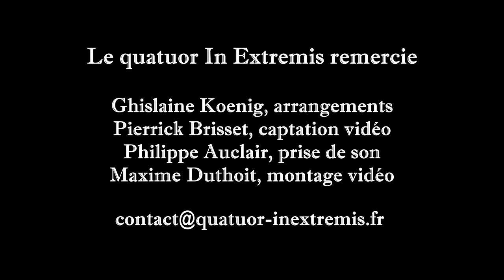Les tableaux d'une exposition - quatuor de saxophones In Extremis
Les tableaux d'une exposition de Modeste Moussorgski, arrangés pour quatuor de saxophones.

Les œuvres de cette exposition sont réalisées par les enfants du public. L'objectif est d'impliquer l'élève dans le processus de création pour éveiller sa curiosité et susciter son intérêt pour le spectacle

Quatuor In Extremis : Dimitri Goulot, Ghislaine Koenig, Frédéric Langé, Laure Thibault

Arrangement pour quatuor de saxophones - Ghislaine Koenig

Captation Vidéo : Pierrick Brisset, prise de son : Philippe Auclair, montage vidéo : Maxime Duthoit

Le quatuor In Extremis remercie : Monsieur Hérvé Pépion, directeur de l’établissement de Coopération Culturel d’Issoudun; Monsieur Patrice Moreau, directeur du musée de l’Hospice Saint-Roch d’Issoudun et le Conseil Départemental du Cher